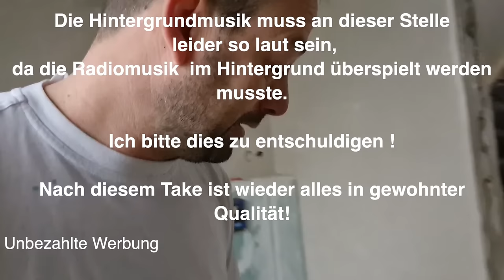Mit Rotband größere Flächen verputzen ohne Putzmaschine - Tutorial/Kommentar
Hier mal ein älteres Video aus meinem Archiv. Hier erkläre ich euch, wie man größere Flächen verputzt.

Meine Kontaktdaten für Anfragen:

Peter Lorscheid, Stuckateurmeister

Glatzer Str. 23
51069 Köln

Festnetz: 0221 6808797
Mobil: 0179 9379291